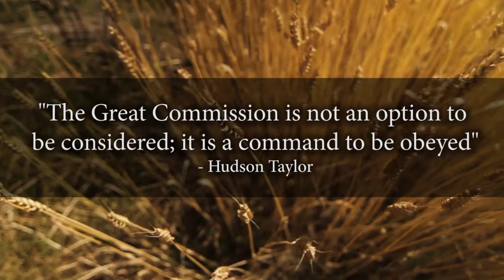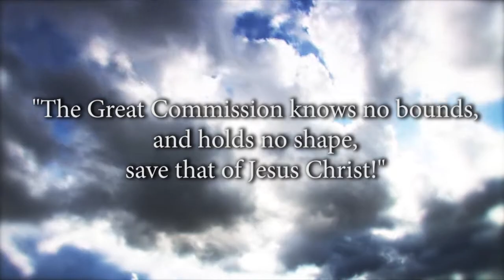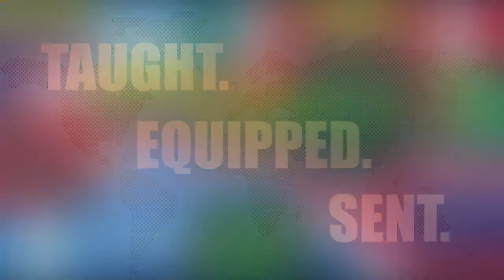Edward's Family: Missionaries to Latin America